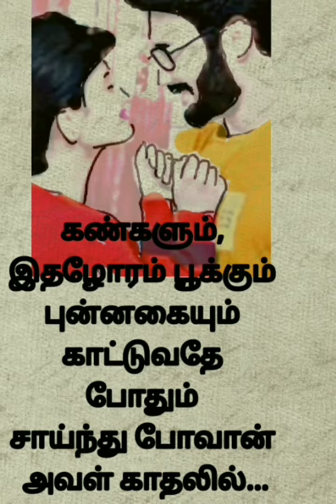sathya prabhu love kavithai🥰💞/kadhal kavithaigal❤